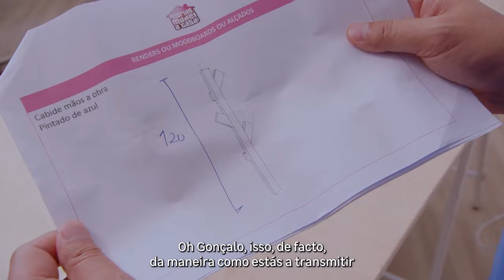Como construir um cabide - QMAC Mãos à Obra | LEROY MERLIN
Toda a gente tem aquela roupa extra, quando chega a casa, que ainda não é para lavar mas também não é para guardar no armário.  Neste episódio, o decorador pensou nesta necessidade e vai ensinar-nos a construir um cabide. Curios@? Inspire-se e Mãos à Obra!

PRODUTOS UTILIZADOS
- Barrote de madeira